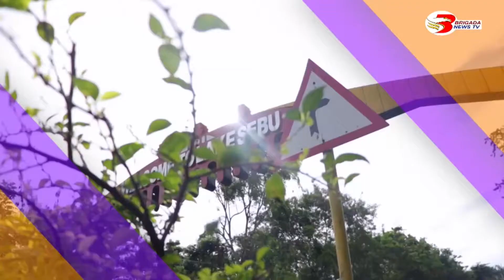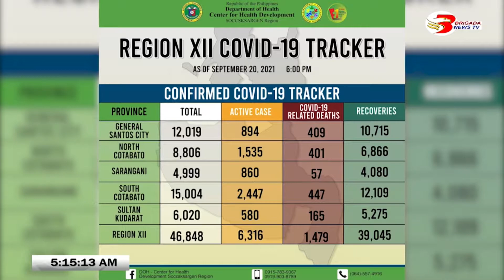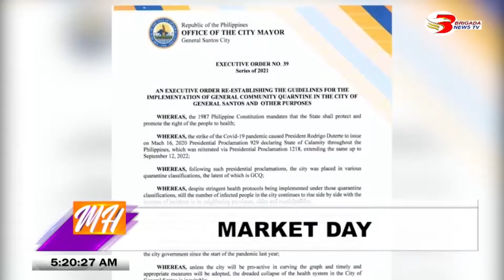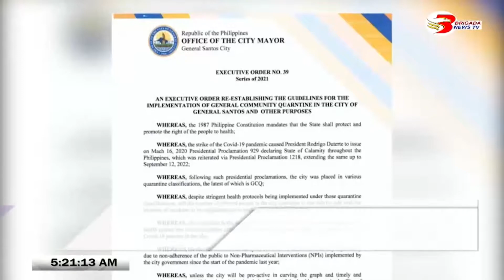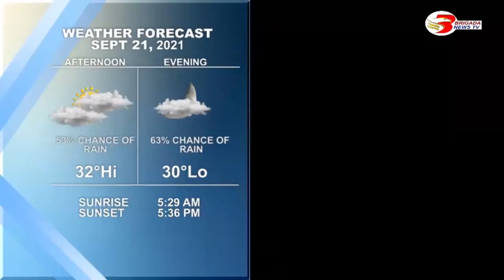MORNING HATAW SEPTEMBER 21, 2021 FULL EPISODE